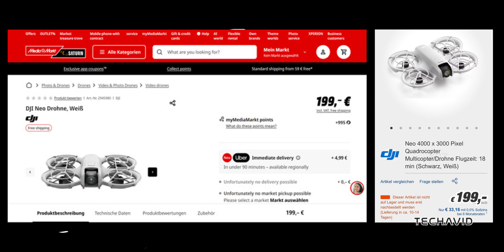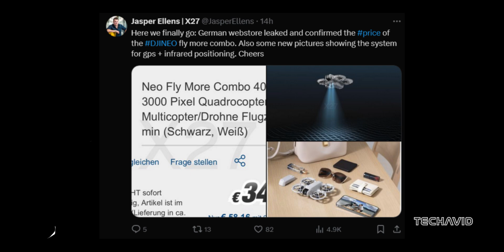DJI Neo: Is This the Best Entry-Level Drone Deal?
The DJI Neo is almost here! With the official reveal set for September 5th, leaks have already surfaced from German retailers, showing off its competitive pricing and feature-packed Fly More Combo. In this video, we’ll dive into all the details, including specs, unboxing insights, and expert opinions on whether this 135 g drone will shake up the entry-level market. Don’t miss out on what could be the next big thing in drones!

Questions Covered in the video:
    What are the official details about the DJI Neo’s release date?
    What are the leaked prices for the DJI Neo and its Fly More Combo?
    What’s included in the DJI Neo Fly More Combo?
    How does the DJI Neo compare in terms of features like 4K stabilization and propeller noise?
    Could the DJI Neo disrupt the entry-level drone market with its pricing and features?